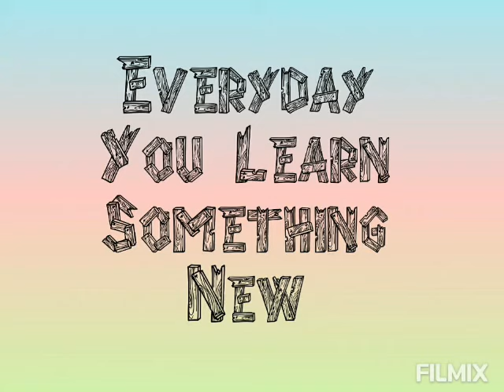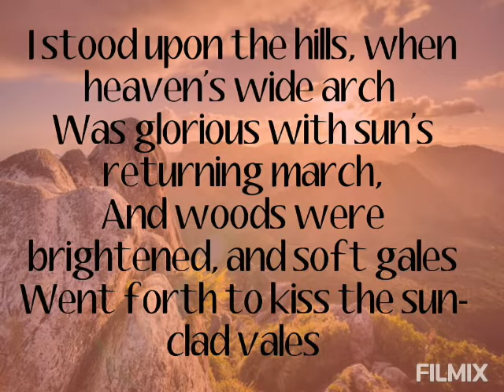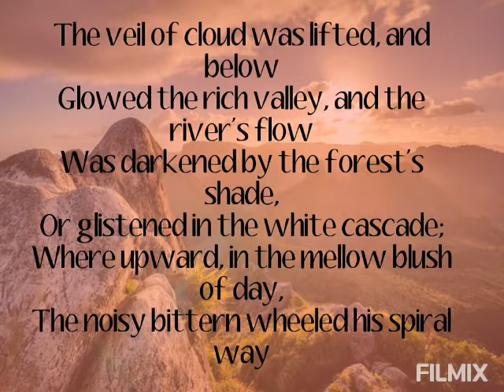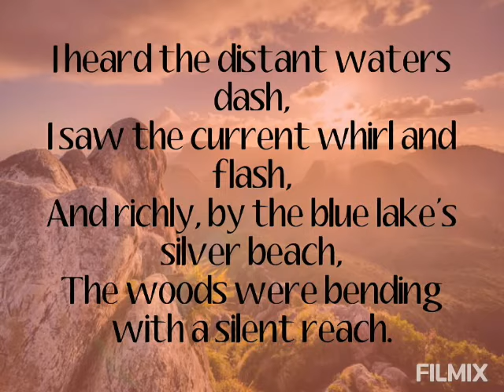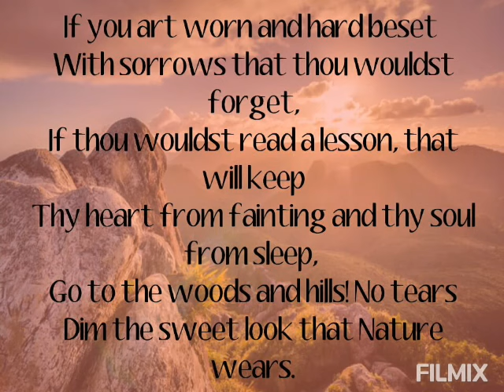SUNRISE ON THE HILLS BY H W LONGFELLOW EXPLAINED IN MALAYALAM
KeralaPlusOne English chapter
Specially prepared for improvement students. Class by Ancy